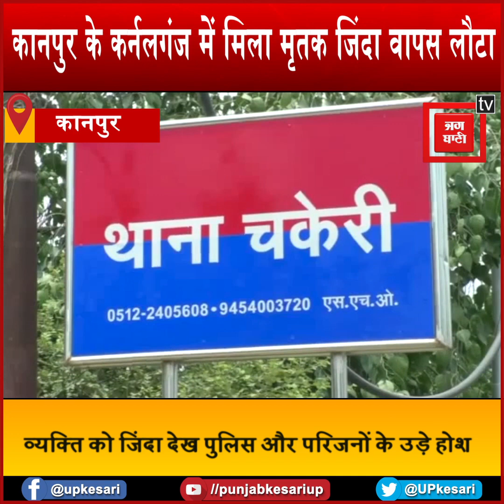परिजनों ने जिसे किया था सुपुर्द-ए-खाक, मौत के तीन दिन बाद जिंदा लौटा मृतक शख्स, उड़े होश